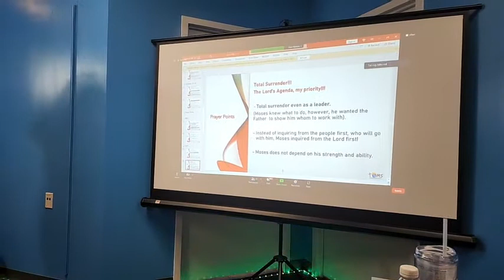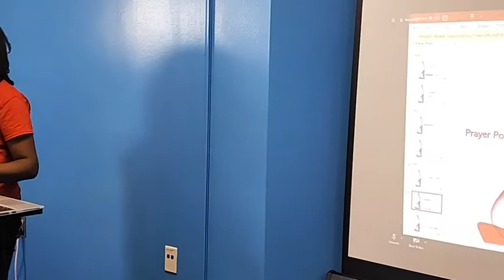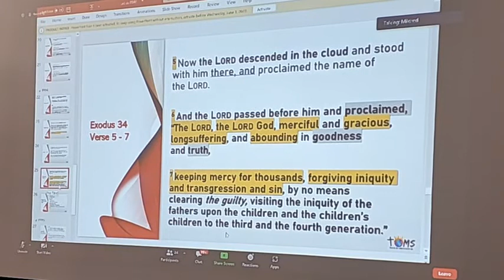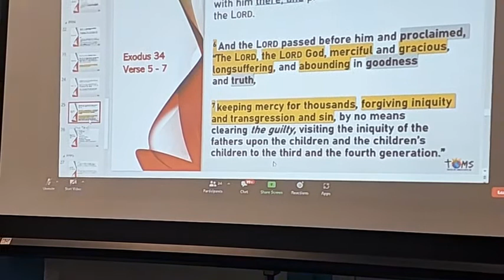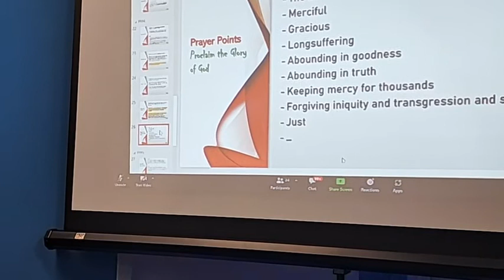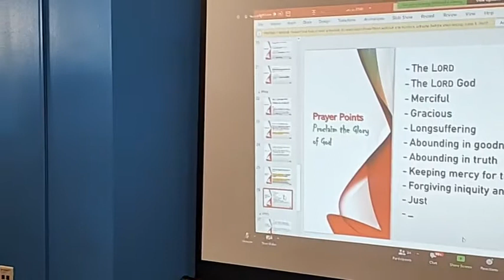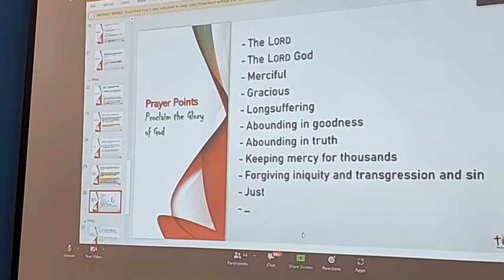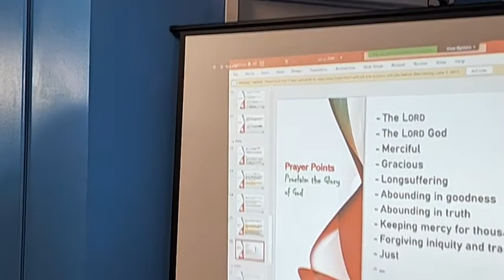Women of Faith Retreat 2022 // Part 8 // 05.28.2022 // Part Beginning of Session Three (Evening).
Please watch the Zoom Version through the link below to view the very beginning of the prayer session. Through the zoom version you will get the explanations of the prayers up to the first prayer point and the rest of the prayer session.

The video captured the prayers from prayer point number 2 and onwards.

WOFR, 2022 - Woman of Faith Retreat, 2022
Prayer Session (Let Us Pray)
Exodus 33